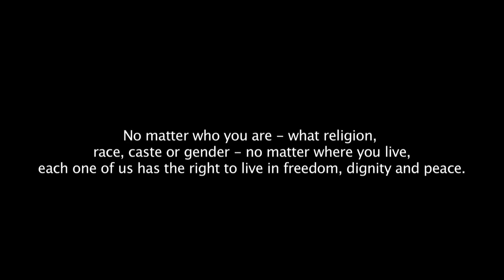A Better Place ¦ Playing For Change